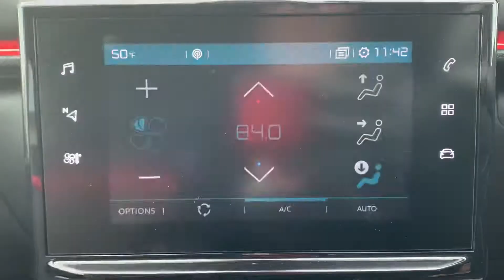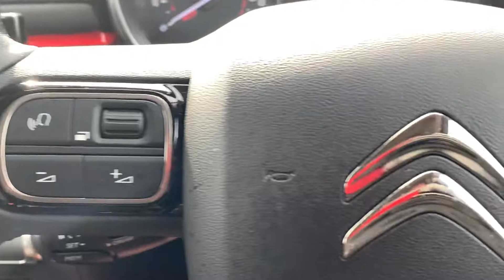GK20SNZ Cockpit demo